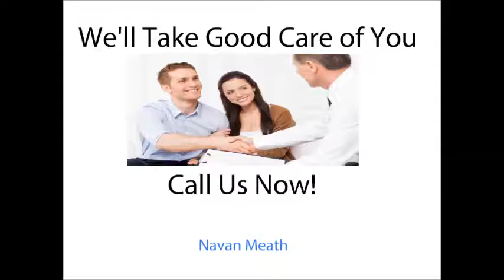No Win No Fee Solicitors Navan Meath - Call Us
Looking For a No Win No Fee Solicitors Navan in Meath ? You will Find The best No Win No Fee Solicitor That Will get you the best results for your situation.

We also handle the best Compensation claims solicitors Navan in Meath cases and the best personal  injury solicitors Navan in Meath  cases

Some Facts About Navan in Meath
Navan is a Norman foundation: Hugh de Lacy, who was granted the Lordship of Meath in 1172, awarded the Barony of Navan to one of his knights, Jocelyn de Angulo, who built a fort there from which the town developed.

Navan is one of the world's few palindromic placenames. Variants of Navan had been in use since Norman times.[2] It is thought to come from Irish an Uamhain, meaning "the cave/souterrain",[3] a variant of its more common Irish name an Uaimh. In 1922, when the Irish Free State was founded, an Uaimh was adopted as the town's only official name.[2] However, it failed to gain popularity in English and in 1971 the name was reverted to Navan in English.[2][4]

no win no fee employment lawyers

small claims court

how does no win no fee work

no win no fee employment solicitors

no win no fee explained

no win no fee solicitors unfair dismissal

no win no fee litigation

no win no fee agreements
no win no pay conditions

no win no fee solicitors Navan in Meath